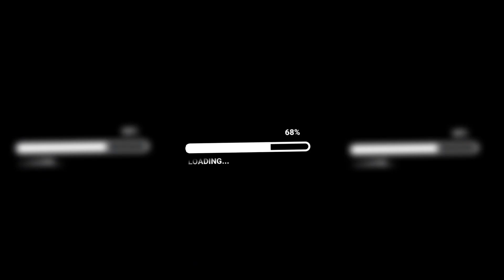happy new year 2023 🎉🎊 whatsApp status || xml status🥵